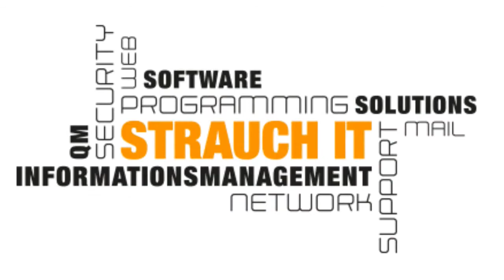Stroke Sports Open Soltau Tag 1 Teil 6/6 -- powered by Touch - German Tour & REELIVE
00:00:00 Pascal Bruckmann vs. Mike Tost
00:39:00 Vivien Schade vs. Sascha Meister